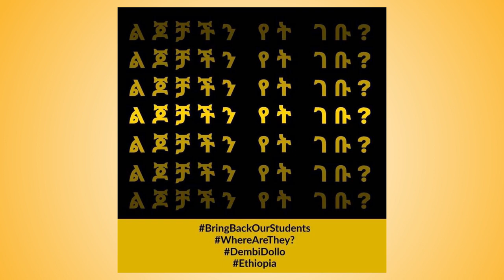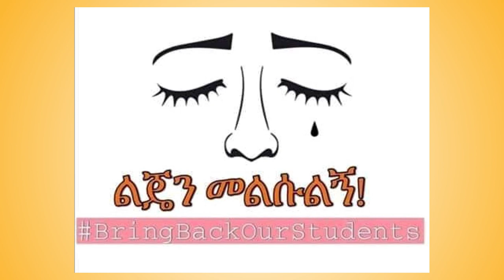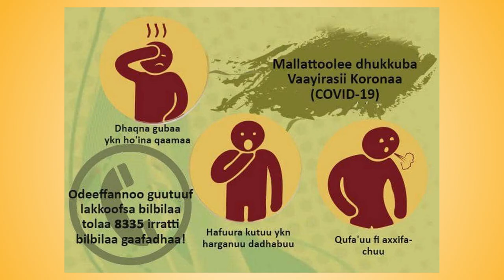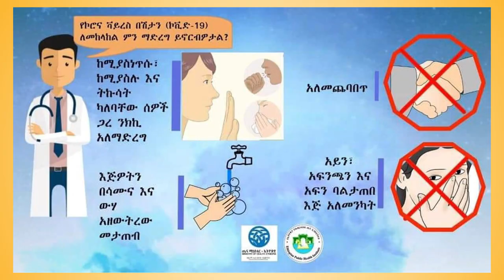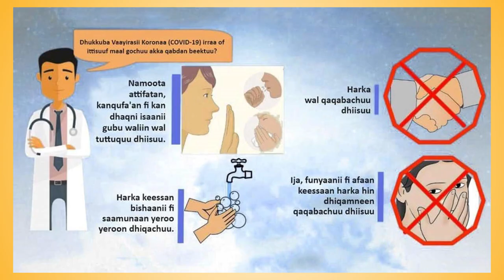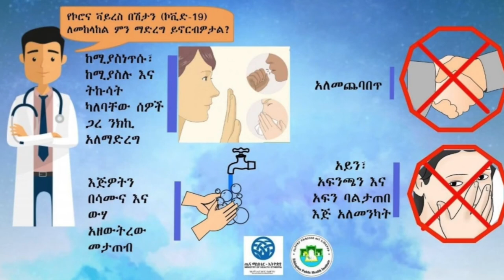ኮሮና ቫይረስ፡ የስርጭቱ እና ጉዳቱ መጠን፣ ሀሰተኛ መረጃዎች፣ ምልክቶቹና መከላከያዎቹ | Ethio Teyim | Episode 20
በቻልነው ልክ ትክክለኛ መረጃዎችን ብቻ ይዘናል! እባካችሁ ሰምታችሁ/አይታችሁ SHARE አድርጉት! በዚህ ዙሪያ በቂ መረጃ ኖሯችሁ መስማት ወይም ማየት አያስፈልገንም ብላችሁ የምታምኑም ከሆነ፣ ሌሎች እንዲሰሙት እንዲያዩ አጋሩት!

🤎 በዛሬው የጠይም በረንዳ ዝግጅታችን፥ እጅግ አሳሳቢ ስለሆነውና በዓለም ዙሪያ ያሉ የሰው ልጆችን ስላስጨነቀው የኮሮናቫይረስ (covid - 19) የስርጭቱ መጠን እና ጉዳት መጠን፣ በቫየርሱ መከላከያዎች ዙሪያ የሚሰራጩ ሀሰተኛ መረጃዎች፣ እና የኮሮናቫይረስ ምልክቶች እና መከላከያዎቹን የተመለከተ ጠቅለል ያለ ዝግጅት ይዘናል።

ቫይረሱ አዲስ እንደመሆኑ መጠን፣ ብዙ የተለያዩ መረጃዎች እና መላምቶች እየወጡ ሰውን እያዘናጉት እና አላግባብ እያሸበሩት ስለሆነ፣ ከትክክለኛ ምንጮች ብቻ ትክክለኛ መረጃዎችን በማግኘት የምንችለውን ሁሉ ማድረግ አለብን። ህጉን አለማወቅ አያድንም። ብቻችንን ራሳችንን ብንጠብቅም፣ ጎረቤት አካባቢው ሁሉ አብሮ ራሱን ካልጠበቀ የቫይረሱ ስርጭት አይገታም። አገራችን ውስጥ ደግሞ ከፍተኛ የሆነ መዘናጋት ይታያል። ስለዚህ ሁላችንም በሀላፊነት ትክክለኛ መረጃዎችን ብቻ መለዋወጥ አለብን።

30 ደቂቃዎች አብራችሁን ብትቆዩ፣ በቫይረሱ የጉዳት መጠን፣ ምልክቶች እና መከላከያ መንገዶች ዙሪያ ጠቅለል ያለ መረጃ ይኖራችኋል።

ወዳጆቻችሁም አብረውን ይሰሙ ዘንድ፣ ሼር በማድረግ ጋብዟቸው። አስተያየት ጻፉልን! የእናንተንም ታሪክ፣ ሀሳብ ምልከታ ልታጋሩን ብትፈልጉም ደስ ይለናል።